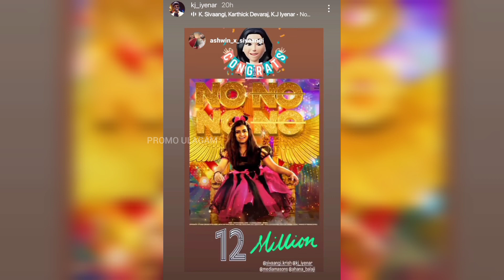Ivanga ellarum dhan ippo.....💔🥺😢🤧